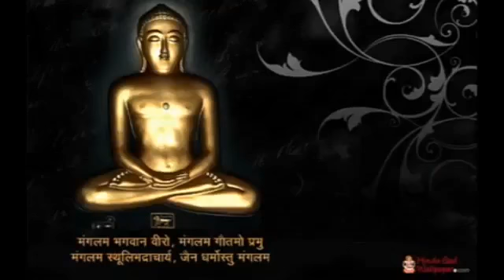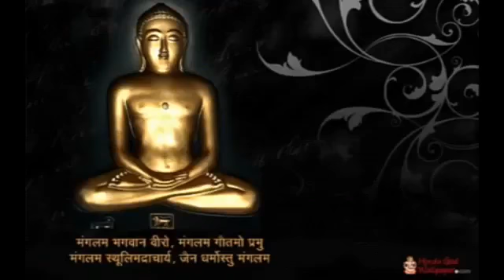कोन कहता है भगवान आते नहीं | जैन भजन